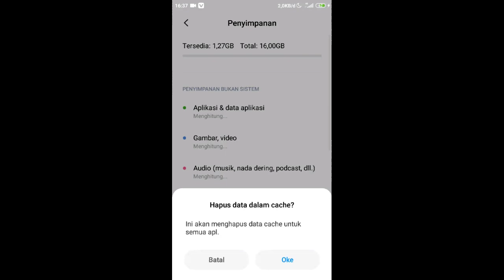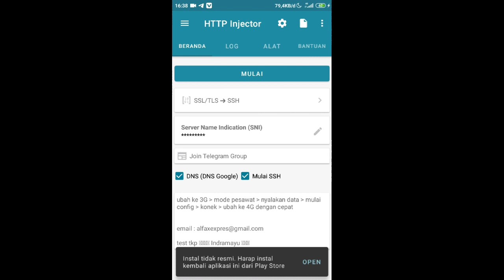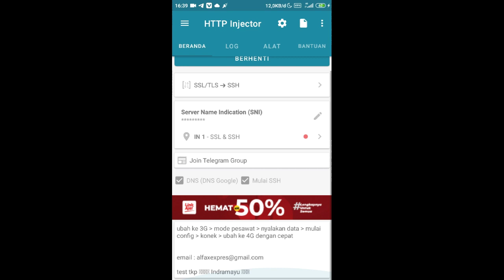CONFIG HTTP INJECTOR AXIS CONFERENCE,UNLIMITED FAST CONNECT TERBARU 2021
Assalamu'alaikum sobat Slurrr bagaimana kabarnya ? Semoga sehat sehat aja dipandemi begini, Oh iya sangat tepat sekali kalian berkunjung ke Chanel ini karena kali ini saya Akan membagikan Config Conference Axis download speed up to 10mbps

TESTED✔️✔️
TKP: JAWA BARAT UP TO 10MBPS